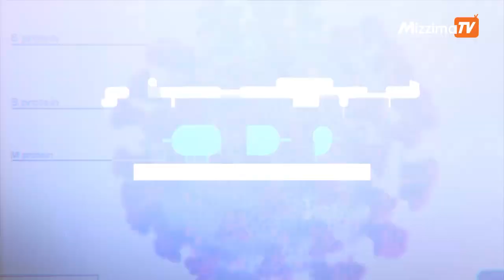မိဘမဲ့ကလေးငယ်တွေကိုစောင့်ရှောက်ထားတဲ့ ဘုန်းတော်ကြီးကျောင်းလေး ကျော်ဖြတ်နေရတဲ့ ခရီးလမ်း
ကိုဗစ်ကာလအကျပ်အတည်းကြားကတိုက်ပွဲရှောင်မိဘမဲ့ကလေးငယ်တွေကိုစောင့်ရှောက်ထားတဲ့ ဘုန်းတော်ကြီးကျောင်းလေး ကျော်ဖြတ်နေရတဲ့ ခရီးလမ်း

COVID19ကာလမှာနေရေးစားရေးအခက်အခဲတွေကပိုများပြီးဒီတစ်လစာသာစားသောက်ကုန်တွေသာကျန်တော့တာကြောင့်အလှူရှင်တွေလိုအပ်နေတယ်လို့ဆရာတော်ဥူးဘဒ္ဒန္တသုစိတ္တကမိန့်ပါတယ်။

လက်ရှိကိုဗစ်ကာလမှာဆွမ်းမခံဖြစ်တာတစ်လကျော်ရှိနေပြီးရေ၊မီး၊အခြေခံစားသောက်ကုန်စတဲ့အခက်အခဲတွေလည်းရှိနေတယ်လို့ သိရပါတယ်။

ရိုက်ကူး / တည်းဖြတ် - ထွန်းထွန်းဝင်း